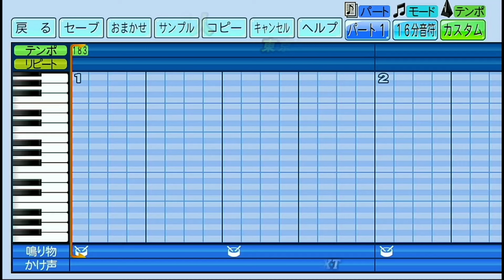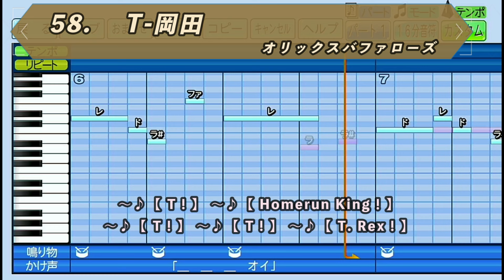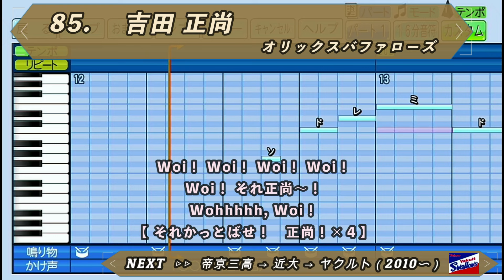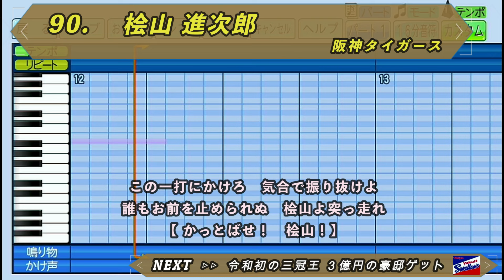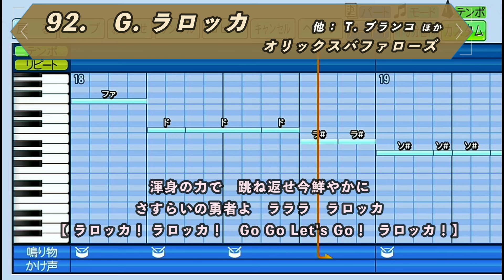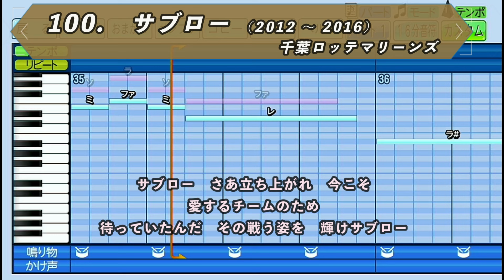プロ野球応援歌メドレー 歴代の良曲100選【選手名クイズ付】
12球団＋近鉄の好きな応援歌を厳選し、100曲のメドレーを制作しました。
個人的に「いいメロディ」だと思う応援歌を100曲選出しています。皆様が好きな応援歌が入っていなかったらすみません。

動画右下にミニクイズが付いているので、次の応援歌を予想しながらお楽しみください！

【訂正】
中日ドラゴンズ渡邉の応援歌の歌詞
「ここ一番で」→「この一番で」

100選に惜しくも選ばれなかった応援歌と、2024年発表の良曲応援歌を集めた100曲メドレー第２弾（個人的いいメロディランキング実質101位〜200位）もぜひご覧ください！